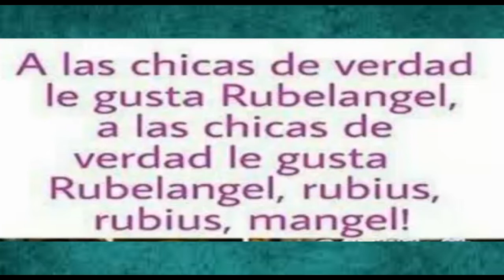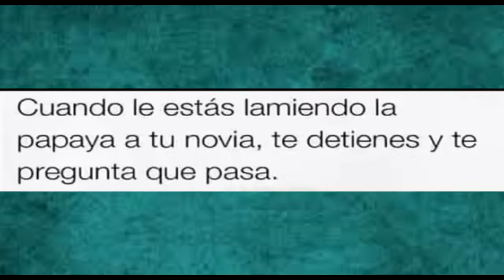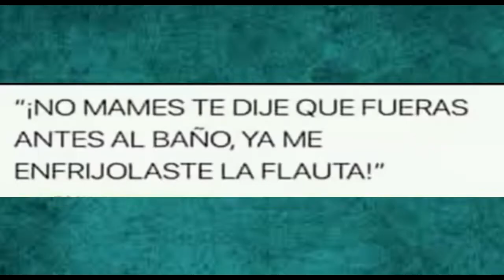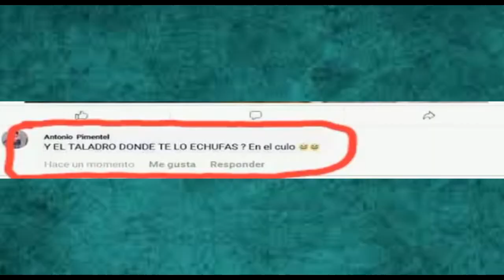MEMES GRACIOSOS #2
Gente compartan este vídeo con sus amigos si les ha gustado..

Apoya para mas momasos :3

DEJA EL PULGAR ARRIBA SI TE GUSTO :v